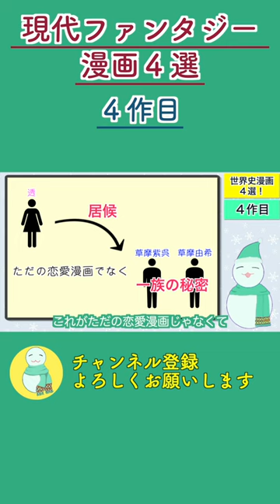ギネスに登録されたほど売れている漫画｜フルーツバスケット｜高屋奈月｜白泉社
（せい☃️）

📚ご紹介した作品(PR)
　📘『フルーツバスケット』高屋奈月（白泉社）

フリーアトリエ晴星へようこそ！
本チャンネルでは、漫画・小説・音楽・Vlog・ITなどに関する動画を公開しております。
ジャンル別に動画をご覧になりたい方は、以下のリンクから各チャンネルへご移動ください！

❄️フリーアトリエ晴星のチャンネル一覧
　　・全ジャンルの動画
　　・おすすめ漫画紹介
　　・小説書評
　　・読了報告
　　　etc...
　　・ベースの弾き方解説
　　・音楽理論
　　　etc...
　　・旅行記
　　・京都
　　　etc...
　　・AWS
　　　etc...

❄️フリーアトリエ晴星の管理人
　管理人の駿河 晴星（するが せい）です。
　音大を出て、SE・プログラマとして就職して、物書きになろうとしている雪だるまです。

　🟦不定期で、カクヨムに小説を投稿しています。